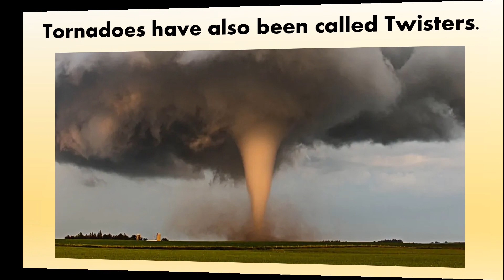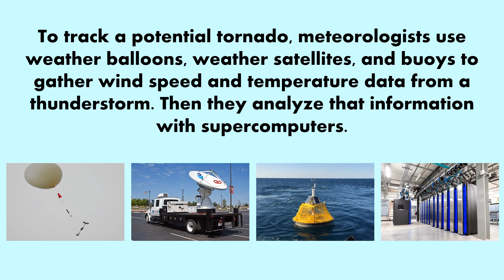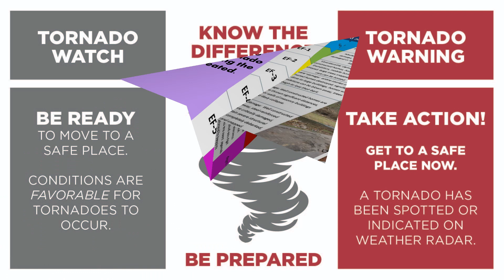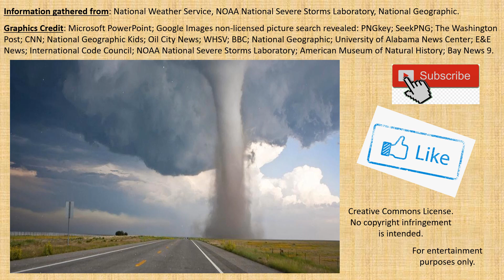Tornadoes!! Twisters - Storms - Weather - Disasters - Nature - Science - Safety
Fascinating facts about Tornadoes! Weather, Science, Language Arts